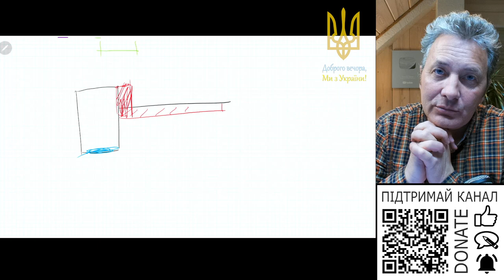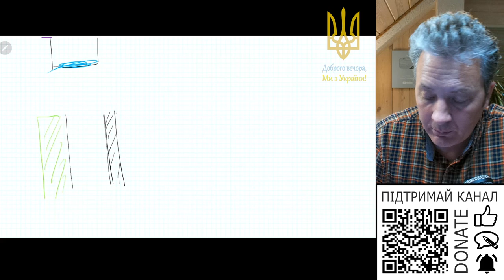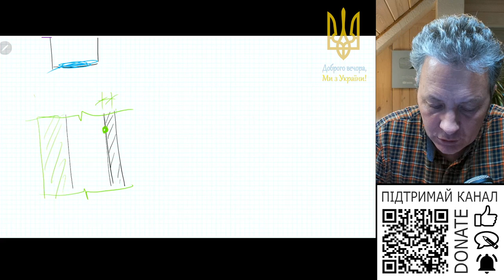Дерево в інтер’єрі. Чи потрібно гідроізоляція між деревом та цеглою?